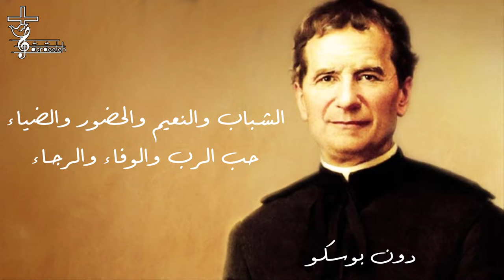ترتيلة يا دون بوسكو أنت الحب والعطاء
يا دون بوسكو أنت الحب والعطاء
فيك الرب اعطى كل الأصدقاء
الشباب والنعيم والحضور والضياء
حب الرب والوفاء والرجاء